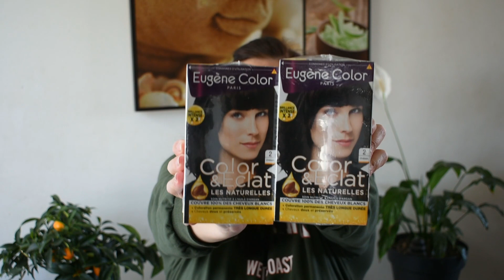HAUL PROMO BEAUTE INTERMARCHE Du 7 au 18 AvriL c est ouf 90% 80% 70% etccc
Celà me fait très plaisir de voir la communauté s'agrandir.

Des tenues du jour et stories quotidiennes !

Hello tout le monde, on se retrouve avec une de mes vidéos préférée que j adore moi même regarder,  LES PROMOS BEAUTEEEEEEEE